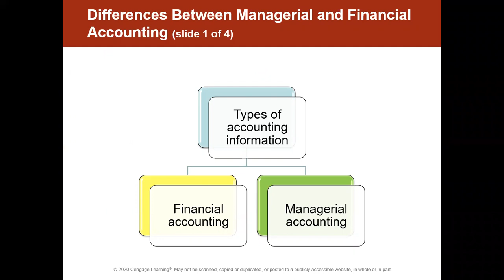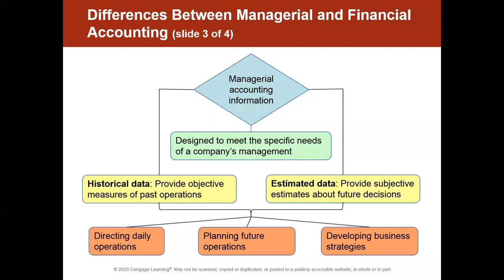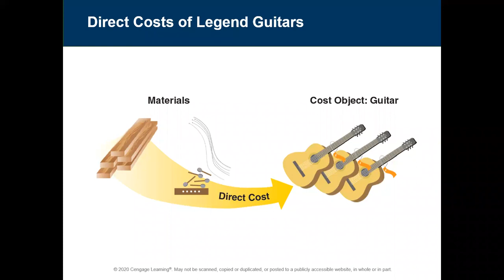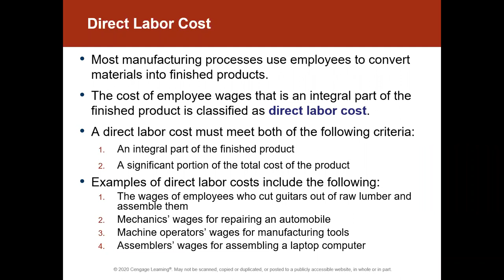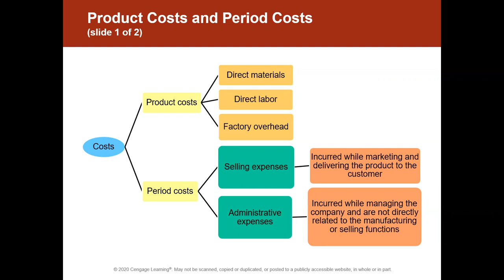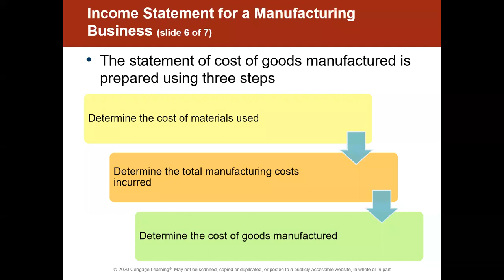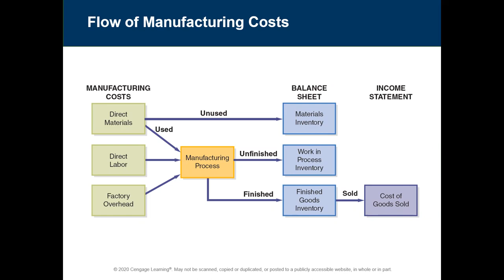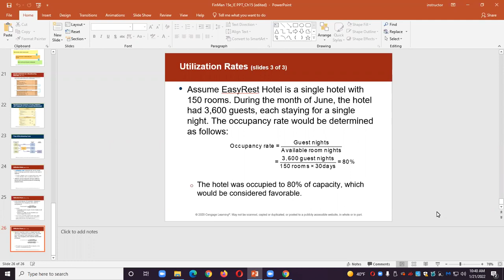BUA 243 Chapter 15 Lecture